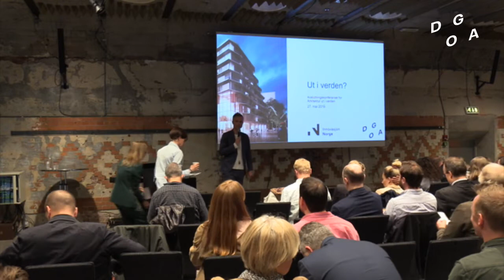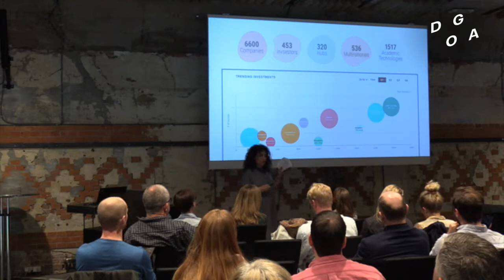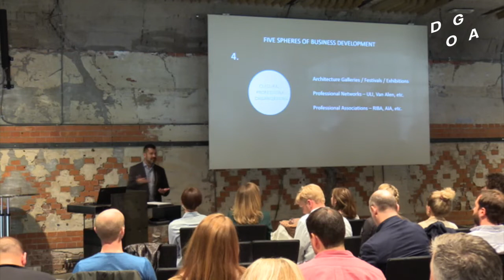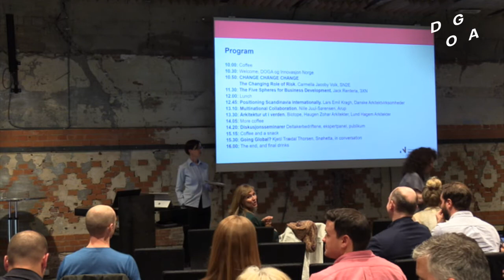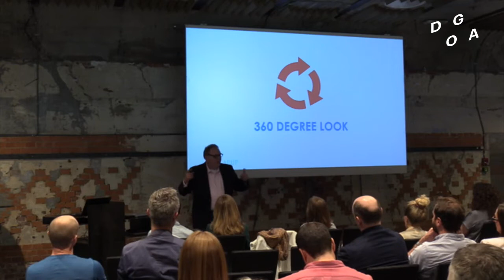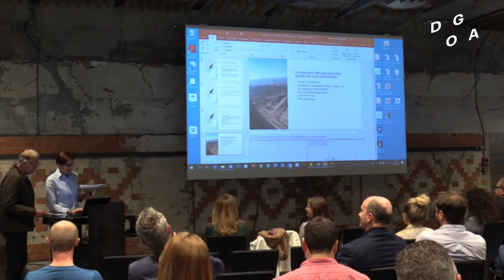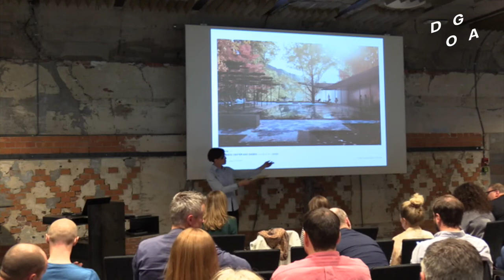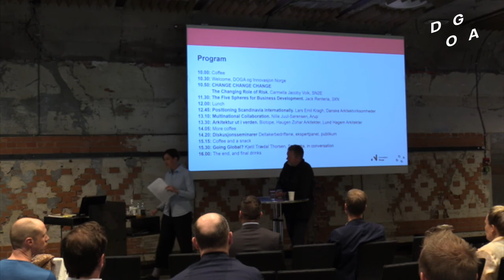Avslutningskonferansen for første del av Arkitektur ut i verden | DOGA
Åpen konferanse om internasjonalisering og eksport for arkitektbedrifter. Innovasjon Norge og DOGA ønsker velkommen til avslutningskonferansen for eksportprogrammet Arkitektur ut i verden 27. mai 2019.

Se innlegg fra:

- Carmella Jacoby 21.17
- Jack Renteria 1.06.41
- Lars Emil Kragh 2.20.06
- Nille Juul-Sørensen 2.48.46
- Tormod Amundsen, Biotope Architects 3.14.13
- Marit Haugen, Haugen Zohar Architects 3.25.06
- Svein Lund, Lundhagem Arkitekter 3.41.52
- Kjetil Trædal Thorsen in conversation with Ingerid Helsing Almaas 5.09.46